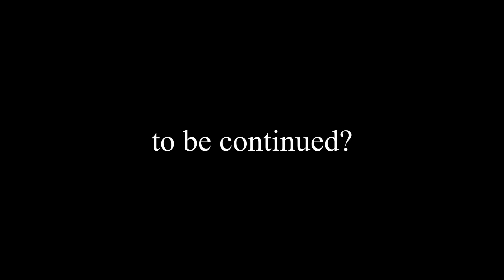Decision (German)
Was treibt uns an und was ist, das was uns ausmacht?